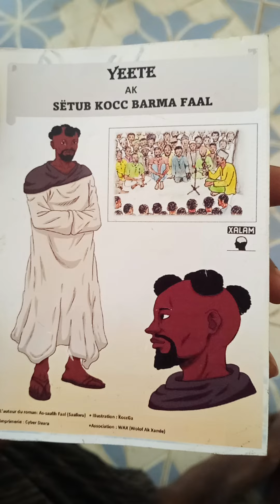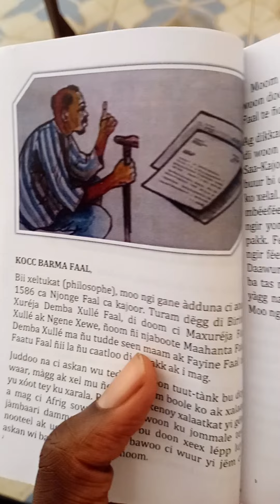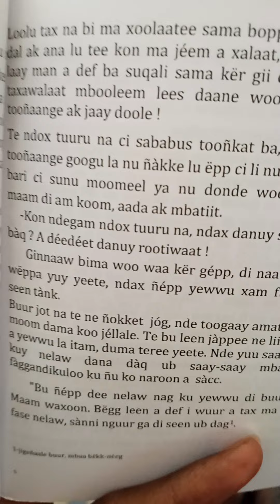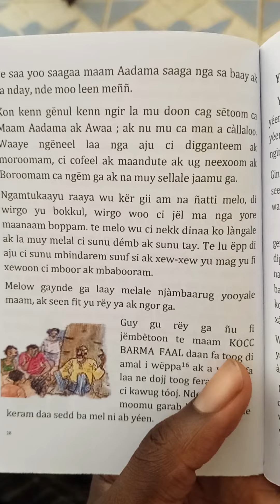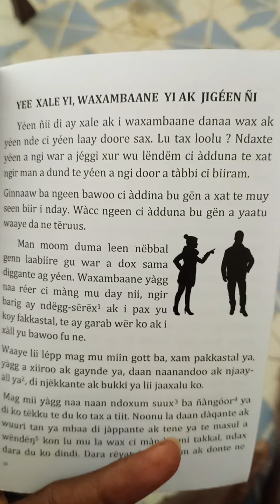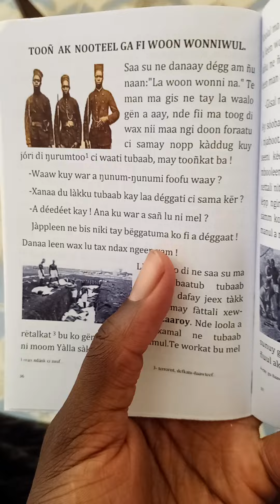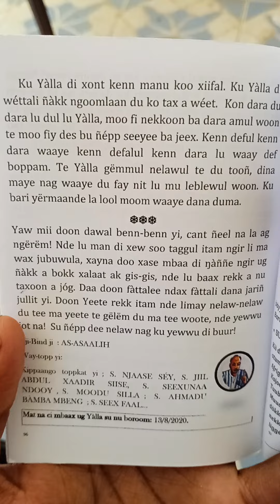Kaajar Gi: Yeete ak Sëtub Kocc Barma. njëg gi 3500f,Tuubaa, Cees, Dakaar